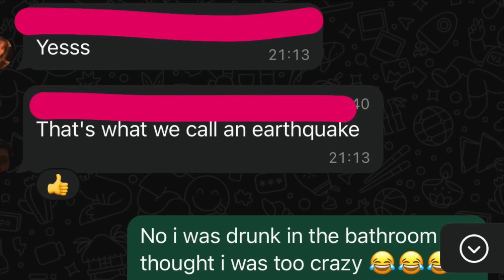double date errado: de sugar baby a MILF brasileira dos gringos kkkkk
Para mais informações sobre os descontos nos pacotes de intercâmbio, entre em contato com a agência Must Share Br pelo whatsapp e sigam no Instagram para futuras oportunidades